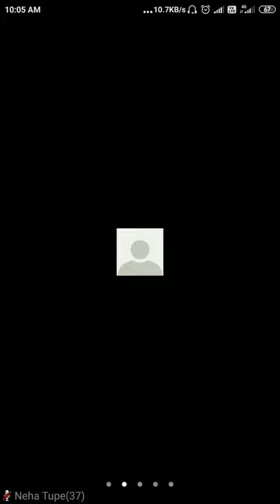Concept of Electrodynamometer type wattmeter